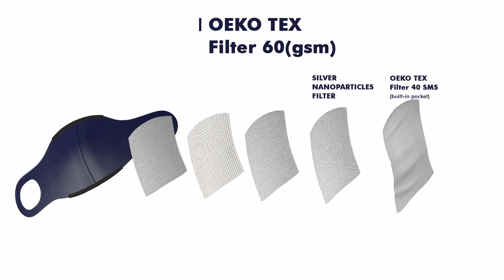DiManolo Face masks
DiManolo Face masks (WITH BUILT-IN ISO FILTER)

For more about DiManolo masks visit the DiManolo page on the Photoxport